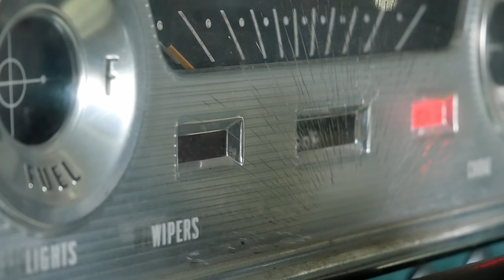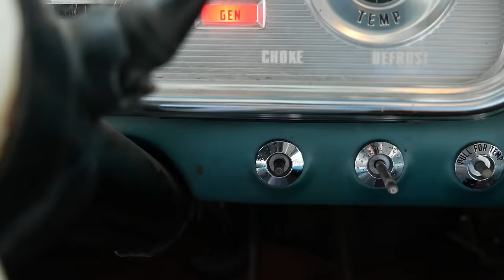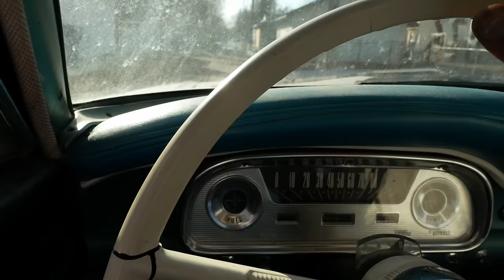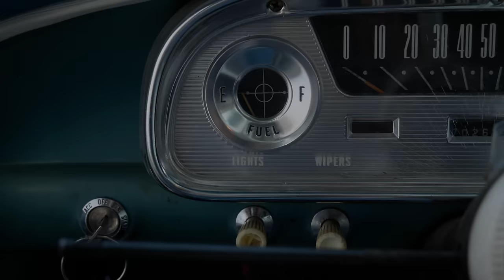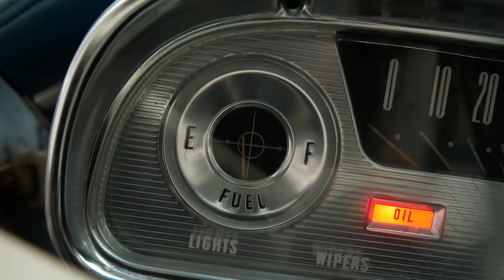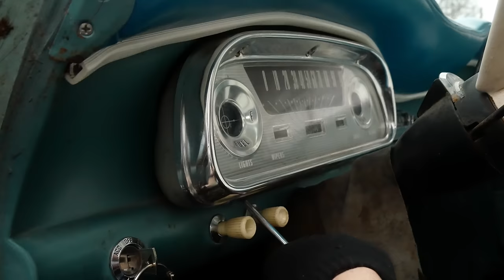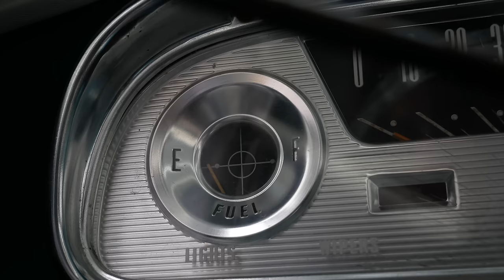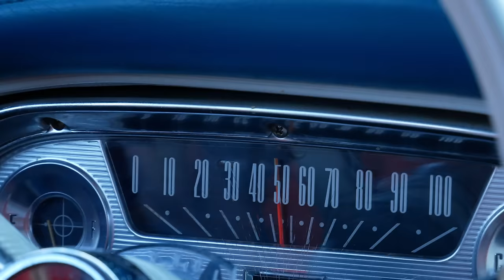Fixing Up An Old Ford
This is a 1961 Ford Falcon, it belongs to a good friend of mine. Unfortunately, the car's turned into a bit of a basket-case project pushed to the side. It's always been a paint-job in progress deal, but my friend would putt it around in the meantime with the muffler rusted off and moreover, the exhaust manifold barely hanging onto the cylinder head. The video doesn't do it justice as to how loud and obnoxious this things was. Bodywork aside, I've always wanted to fix the exhaust. So, I asked my friend if I could borrow the car and do some repairs. The exhaust was the bulk of the video, I knew it would involve a lot of broken bolts, It took me quite a while and I didn't get to as much as I wanted to. If this video does well, I'd love to do some more work on it, maybe eventually, even a paint job.

If anyone is wondering why I didn't/did do certain things, like install a smashed muffler or left the damaged flange on the cylinder head alone, it’s because this was a "good enough for who it's for and what they're paying"($0)  job, like many of my projects.

Chapters:
00:00 - Intro
02:04 - Removing the exhaust manifold (Damaged and leaking)
05:28 - Pulling a replacement exhaust manifold
07:10 - Removing the leaking carburetor (before I weld)
08:08 - Extracting broken bolts
16:59 - Installing the replacement exhaust manifold
23:39 - Replacing the rusted muffler/exhaust pipe
29:02 - Finalizing the exhaust
30:53 - Brake adjustment (Pulls to the left)
36:11 - Carburetor adjustments and eliminating its gas leak
39:48 - Revisiting the brake adjustment
40:43 - Fixing the fuel gauge
45:51 - Cleaning the interior
49:32 - Final drive
50:39 - Cat.